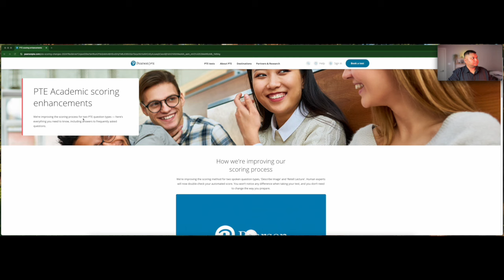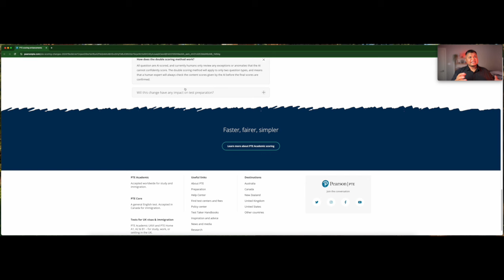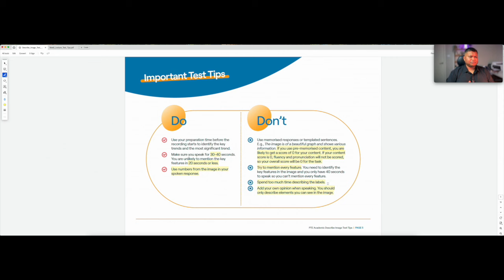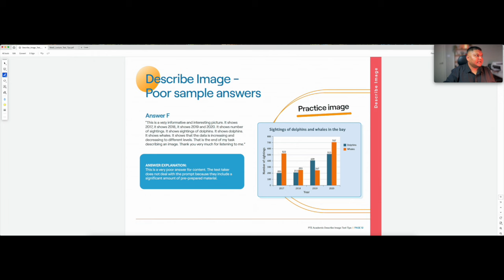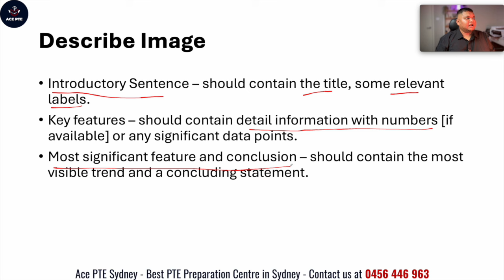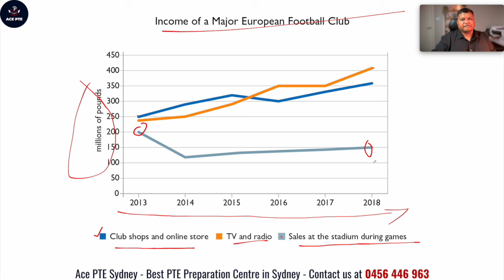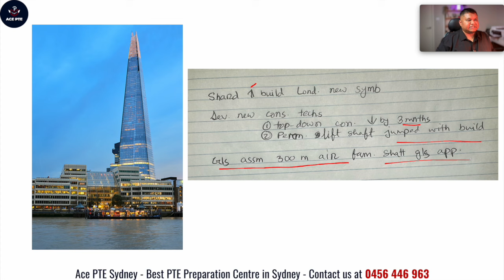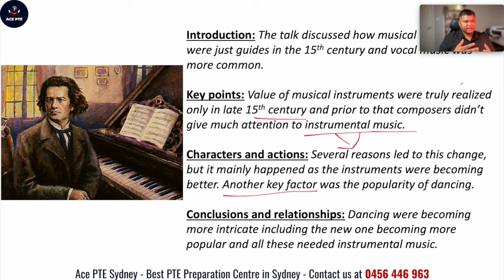🚨 Complete Guide to New Describe Image and Retell Lecture | Bangla | Ace PTE Bangladesh 🚨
Exciting update for PTE test takers! In this video, we dive deep into Pearson’s latest changes to the PTE scoring system, coming in 2024. Pearson is introducing a more refined scoring approach with human experts double-checking the automated scores for the “Describe Image” and “Retell Lecture” tasks to ensure accuracy.

We’ll walk you through:

1. The Scoring Enhancements - What’s changing, and what it means for you.
2. Essential Test Tips - Proven strategies for high-scoring responses, straight from Pearson’s official guide.
3. Real-Life Examples - Step-by-step breakdowns of ideal answers for “Describe Image” and “Retell Lecture” tasks to help you maximize your score.

Stay ahead of the game with these insights and ensure your preparation aligns with the new scoring standards! Be sure to visit Pearson’s official site for more tips and resources to succeed in the PTE 2024 update.

Preparing for your PTE Exam?

Banani Branch:
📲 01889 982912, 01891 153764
🏠 House 15, Level 5, Road 17, Block C, Banani, Dhaka, Bangladesh
Uttara Branch:
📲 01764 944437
🏠 Floor 4, House 13, Road 17, A Uttara 12, Uttara Model Town, Dhaka
Chittagong Branch:
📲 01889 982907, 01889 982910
🏠 805/A CDA Ave, Madina Tower, Opposite Hotel Peninsula, Chattogram, Bangladesh